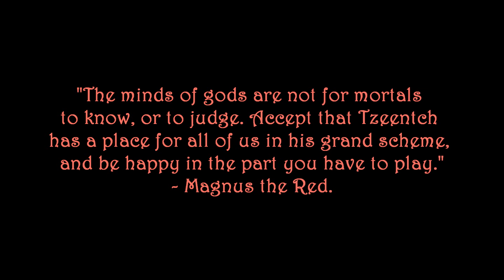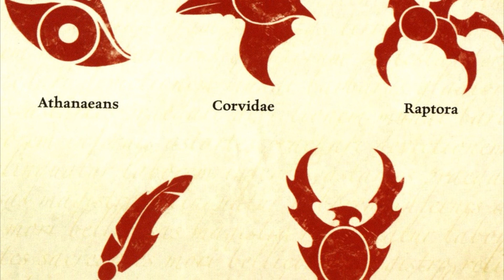Warhammer 40k - Epic Tribute to the Thousand Sons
In this 40k tribute video, we go over a ton of artworks on the Thousand Sons, from both loyalist and traitor periods. Enjoy!!!

Revelation
Miguel Johnson - Composer

Knowledge of the Ancients
Miguel Johnson - Composer